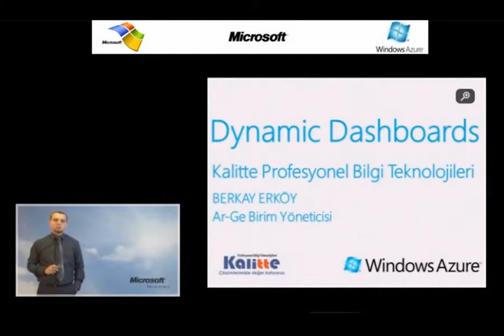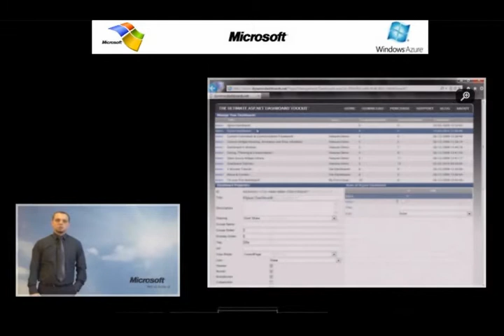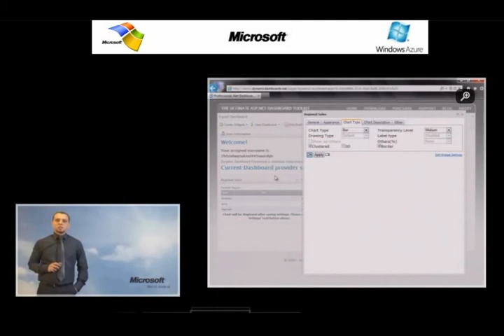Windows Azure ve Kalitte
Kalitte ile Windows Azure üzerinde dinamik yönetim paneli çözümü sunuyor...